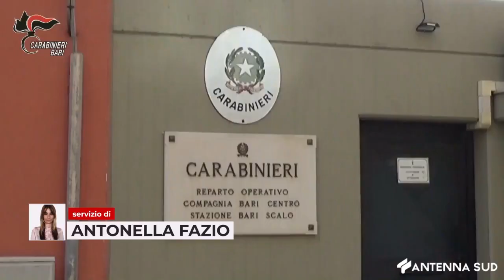6 MARZO 2024 - ALTAMURA, OMICIDIO DAMBROSIO: DOPO 14 ANNI ALTRI DUE ARRESTI